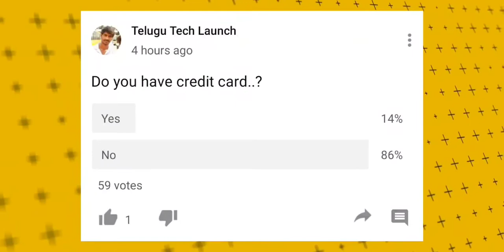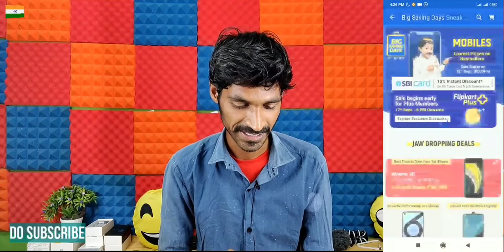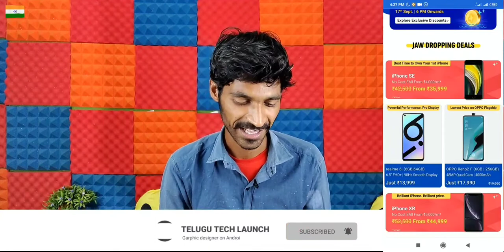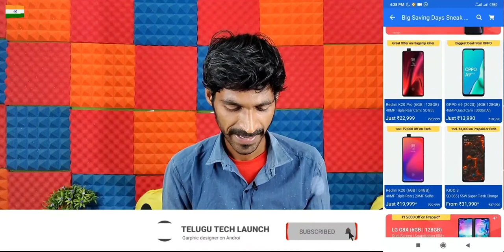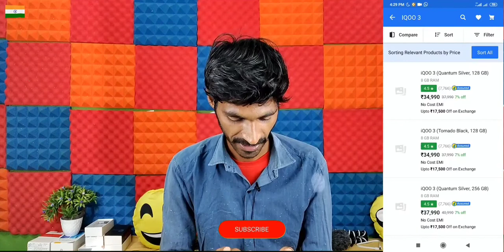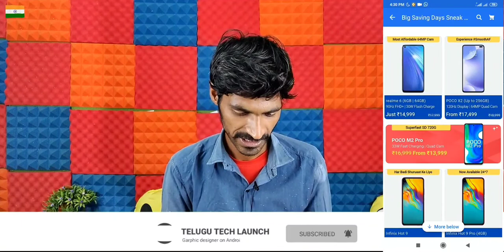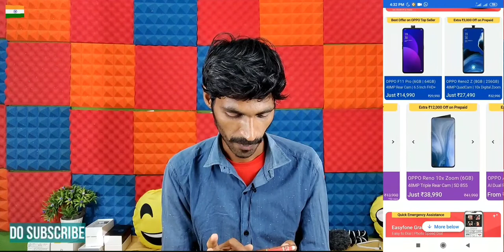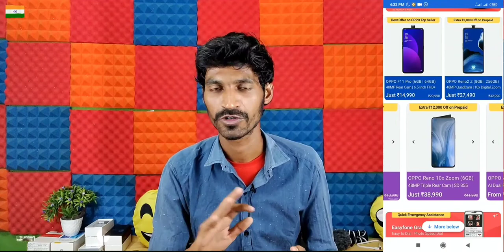Flipkart big savings days 2020 18th Sep to 20 Sep | ఈసారి అంతగా ఏమి లేదు అస్సలు కొనకండి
I'm very happy for being you here.!!!❣️

Top 5 Best Alrounder Mobiles (sep-oct 2020):
1.Realme 7

Top 5 Best Mobiles For Camera & Gaming:
1.Poco X2
2.Redmi Note 9 Pro Max
3.Samsung M31
5.Redmi Note 8 Pro

Top 5 Best Mobiles For Housewives:
1.Redmi note 9 pro
2.Samsung M21
3.Realme 6:
4.Samsung M30
5.Redmi note 8

Plz Note: Mobile Prices can vary due to lockdown & extra taxes